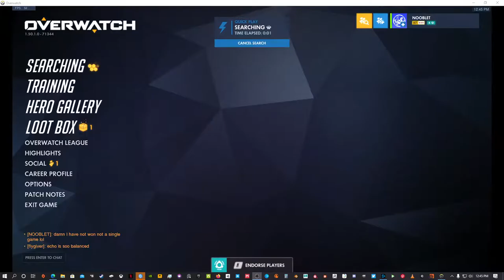Casmi Khan Live Stream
This is my first time attempting to stream on youtube. Though I am streaming for games I will be be streaming other things I do as well but yea let's have fun ladies and gents :)